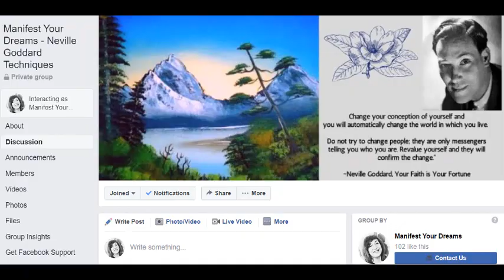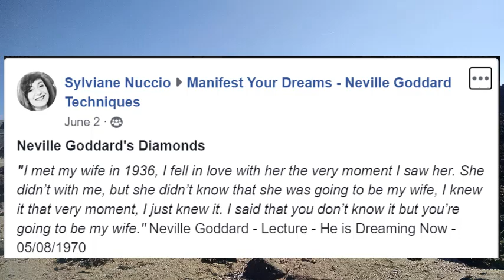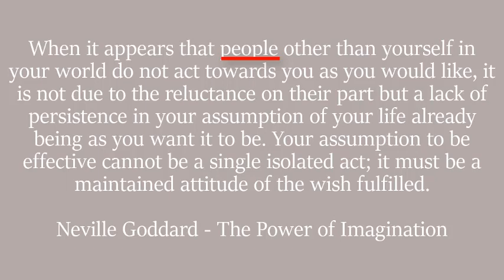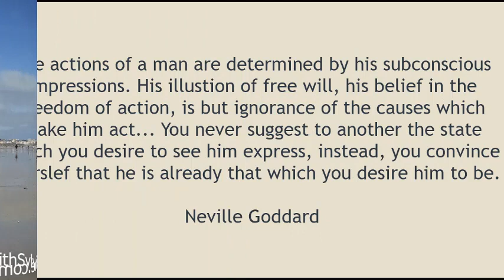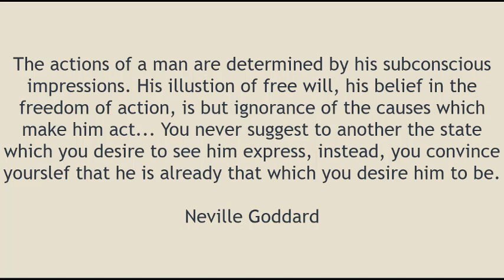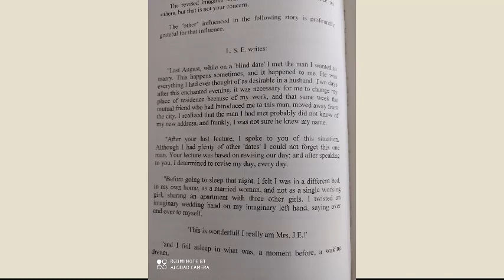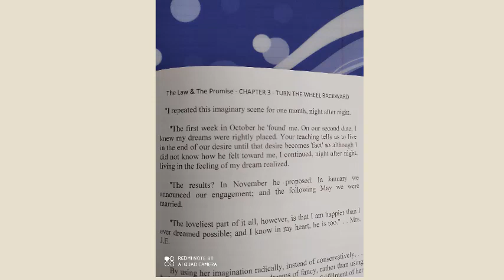Beware of the Manifesting Teachers You are Listening to (Especially for SPs)